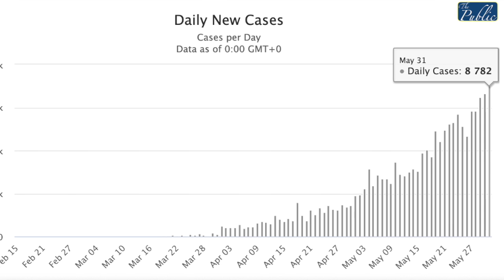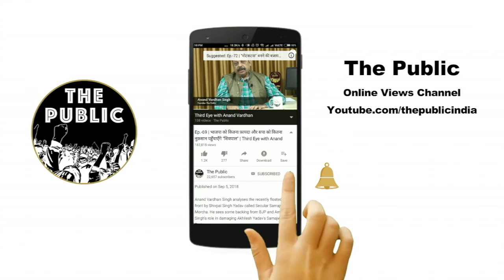Ep.- 331 | Hollow Relief Package: What do we need to fight Coronavirus- Loans or Food ? | Third Eye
Anand Vardhan Singh talks about world economy and how relief packages have been given by the 5 largest economies in the world. He provides the data of Economy and Coronavirus relief package offered top 4 counties and what India has offered in the name of 20 Lakh Crore Relief Package.